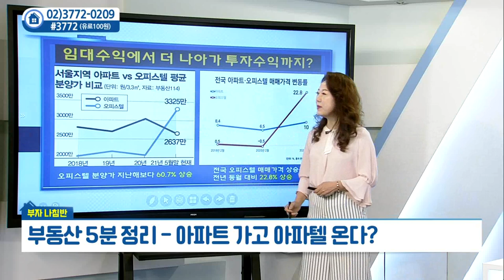아파트 가고 아파텔 온다?_우리PMC 김채영 (20210624)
아파트 가고 아파텔 온다?